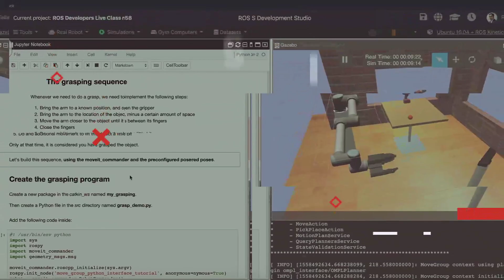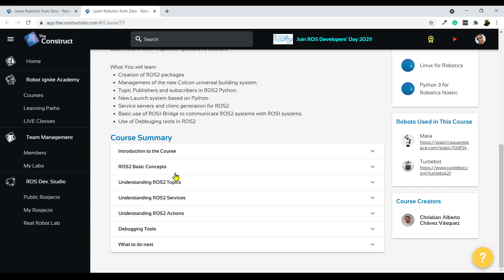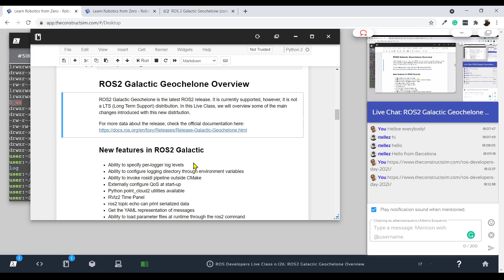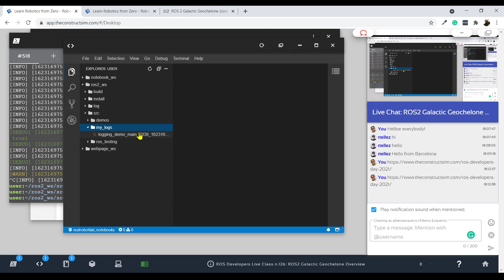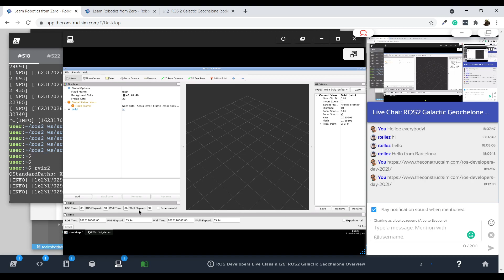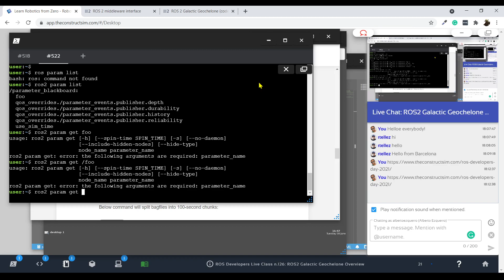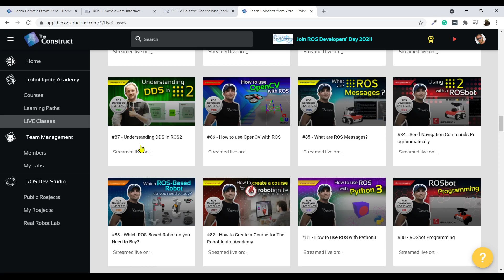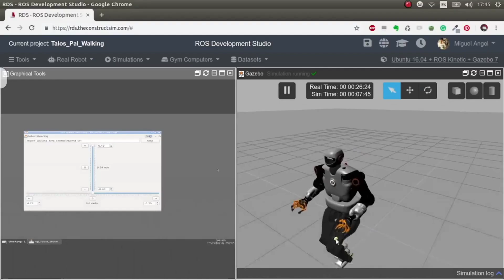ROS2 Galactic Geochelone Overview | ROS Developers Live Class #126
In this Live Class we will have a look at the new features introduced in the new ROS2 Galactic Geochelone distribution.

💻 Learning points:
- Overview new features of ROS2 Galactic
- Practical demonstration of some of these new features

💻 Useful links:
* 24/7 ROS Remote Real Robot Lab

About ROS DEVELOPERS LIVE CLASS
Where you will learn and practice how to develop ROS-based robots with a ROS expert in a real-time event every single week.

FREE LIVE CLASS Every Tuesday @ 6 PM CET / CEST. This is a weekly LIVE class on how to develop ROS-based robots. You'll learn ROS and practice with a ROS developer in real-time without any previous setup on your side. And you'll receive a rosject that contains the robot simulations, and the projects’ code.

You will learn ROS, ROS2, robotics theory, math for robotics, Robot and Artificial Intelligence ... and much more with us in this weekly LIVE event.

Class creator: Alberto Ezquerro
Class cover designer: Lorena Guevara